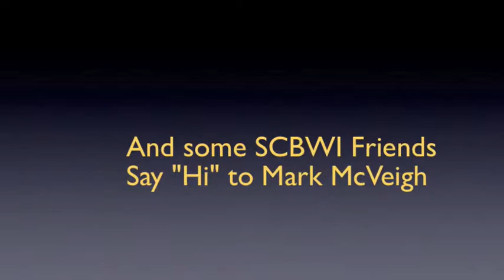Dear Mark McVeigh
Clients and Friends tell literary agent Mark McVeigh how much they love him.